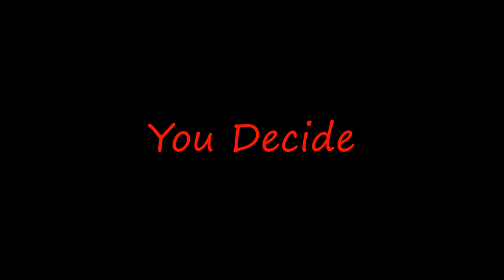African Lion vs LowLand Gorrilla